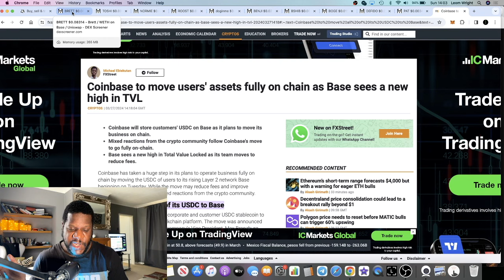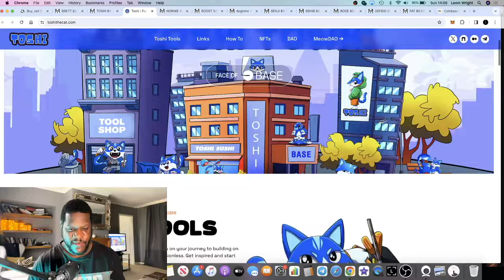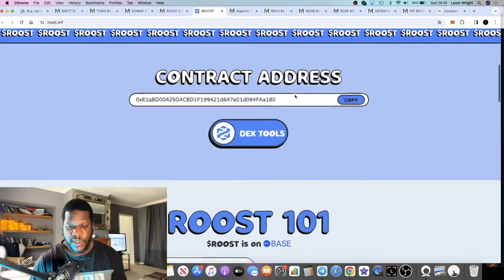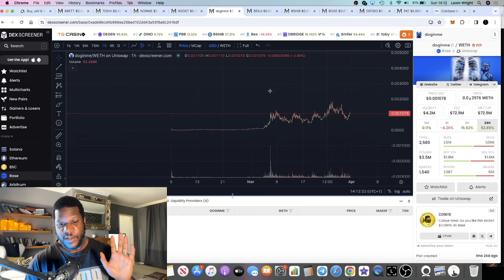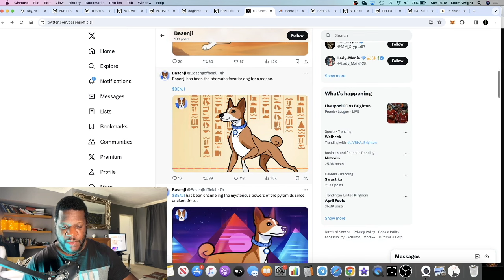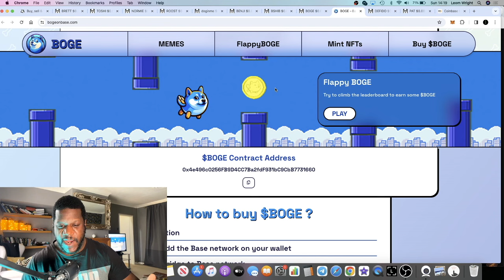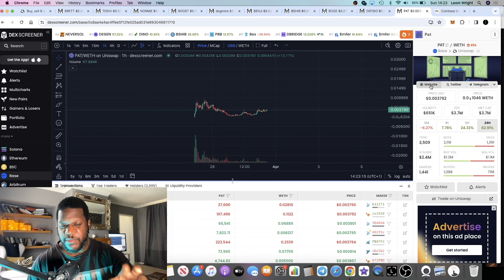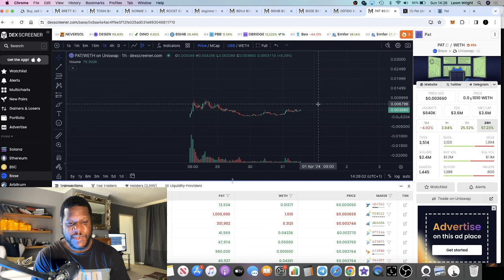Top 10 Memecoins On *Base* 2024 | Turn 1K Into 100K